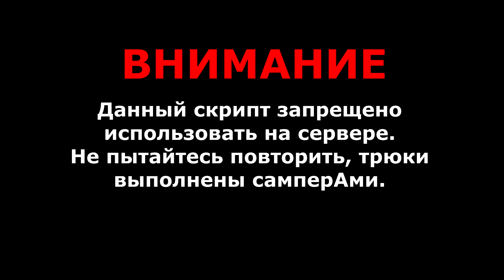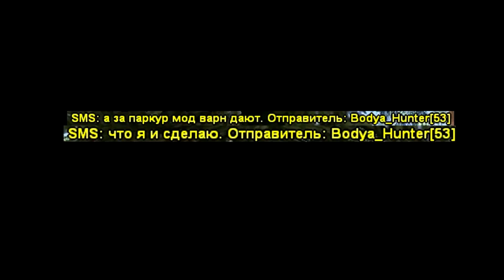ЗАБАНИЛИ за САЛЬТО на КАПТЕ + РЕАКЦИЯ (SAMP)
Данный скрипт запрещён. Не используйте.

Нет компа, но хочется залететь?)
Играй в самп через Андроид!

Чтобы вступить в мой состав, пишите мне в вк! Нужен скрин, что вы играете на самп рп легаси!
Получите инвайт в конфу, роль в дискорде, инвайт в игре.